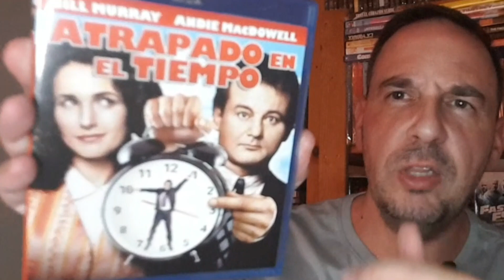🔵 La COLECCIÓN AUMENTA en 4K STEELBOOKS y BLU RAY 🔵 Unboxing películas Rebajas El Corte Inglés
¡POR FIN! llegaron las rebajas y hemos podido comprar muchas películas de todo tipo y en 4K UHD, o blu ray.

❤️ HAZTE MIEMBRO y APOYA el CANAL  DESDE    1,99€
y disfruta de ventajas EXCLUSIVAS:

FUNDAS de Plástico para DVD y BLU RAY (200 unidades):
Liquido para limpiar discos DVD/Blu Ray:
ANILLO de iluminación LED con doble Tripode:
REPRODUCTOR 4K SONY UBP-X700B:
STEELBOOK BAILANDO CON LOBOS Blu Ray:
STEELBOOK ELYSIUM en Blu Ray:
SET de ILUMINACIÓN:
ARMAGGEDOM en Blu Ray con Español:
MICROFONO de CORBATA / solapa:
INSOMNIO Blu Ray (Subtitulos en Español):
TIRA DOBLE LED multicolor (10 Metros):
STEELBOOK AQUAMAN Ilustrado Blu Ray:
TRIPODE ligero para Videocamara y Movil:
VIDEOCAMARA HD 1080p:
STEELBBOK saga INDIANA JONES ( las 4 Peliculas con Castellano):
WEBCAM Full HD 1080p: